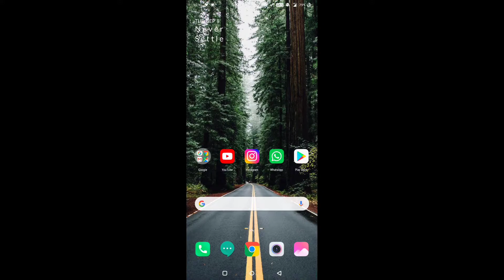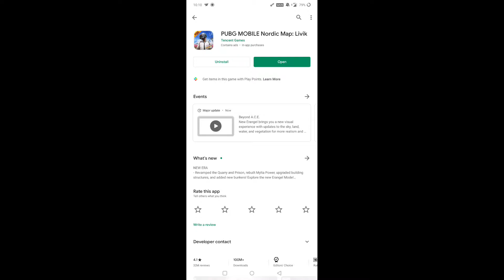Finally Global 1.0.0 Update Pubg Mobile | What's New in Update? | How to Update 1.0.0 Pubg Mobile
Hi viewers,
In this video I will be telling about that "How you can update PUBG MOBILE TO 1.0.0"